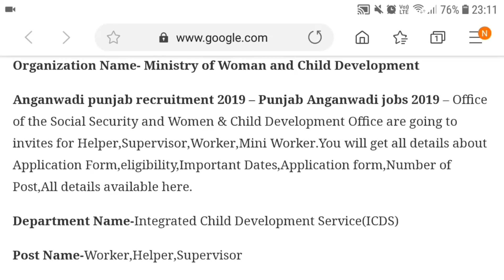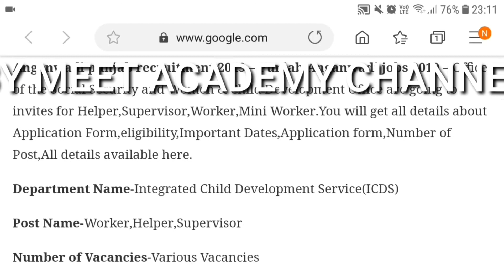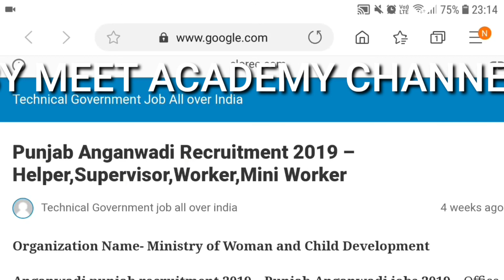Punjab Anganwadi Recruitment 2020|Punjab Govt April 2020|Punjab Govt Jobs in May 2020|Punjabgovtj